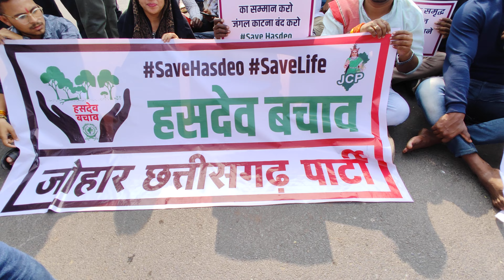हसदेव बचाओ आंदोलन रायपुर 🌳🌴|| hasdev jangal chhattisgarh || hasdeo jangal chhattisgarh latest news